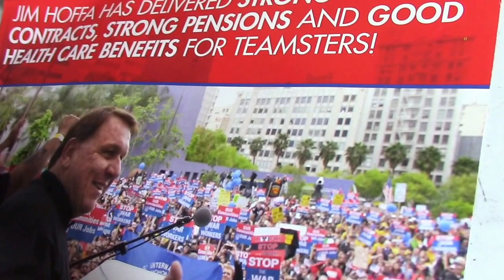Danny Devito UNION PIMP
10-8-16 oh the joy of belonging to a Union to have the right to work. the political I.Q. of the actor that gave us such compelling characters in classsic movies like Twins, Throw momma from the train... is renowned, and his working class background is incredibly uplifting to the Union membership toiling away at mundane jobs just to eek bye, imagine my joy to recieve this robo-call this morning!! go to YouTube/Leo Straton to see more subscribe